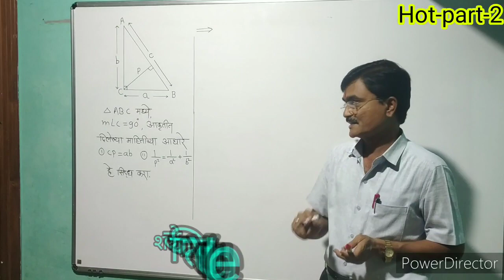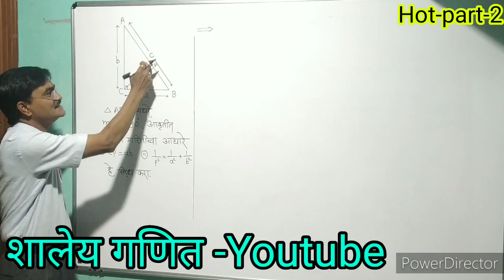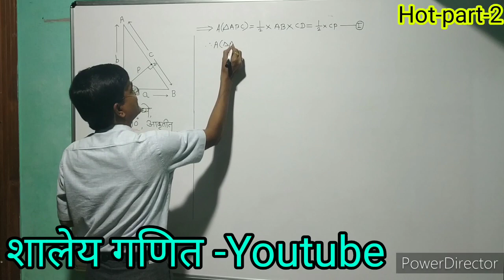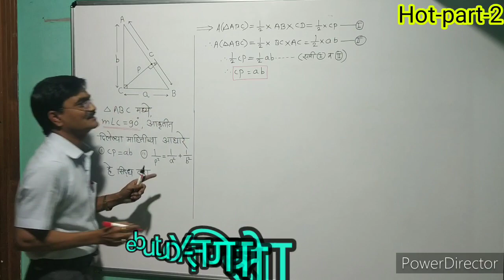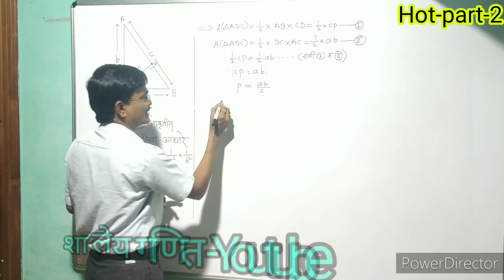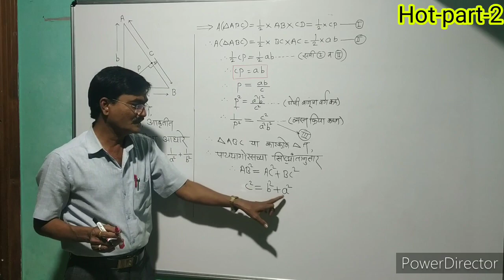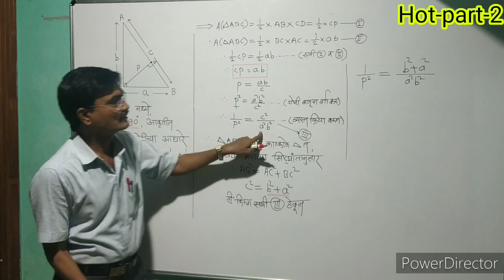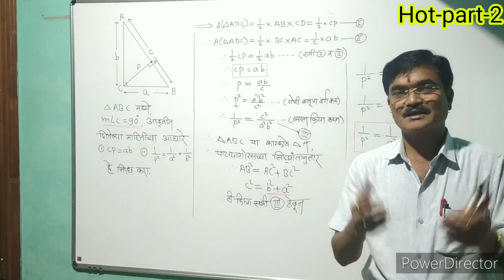शालेय गणित -10वी भाग -2 सिद्ध करा..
10वी - Hot Question-part -2(prove that)